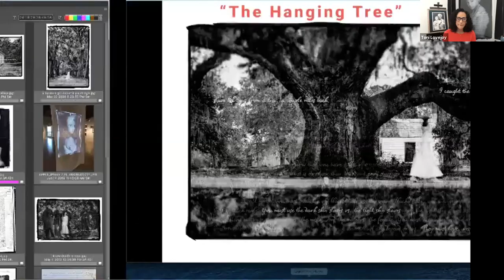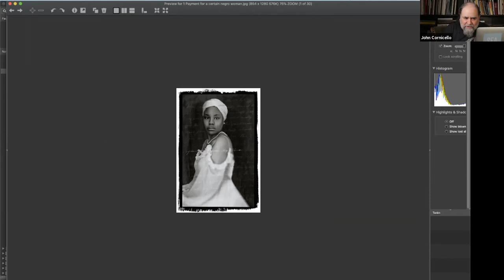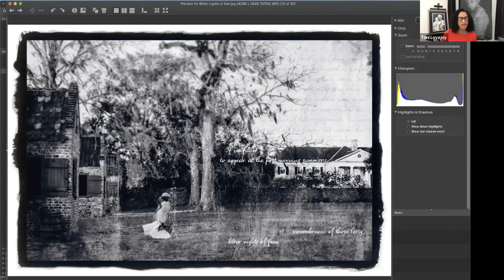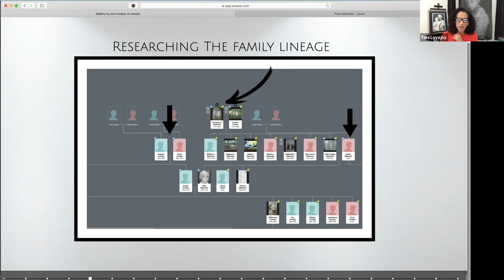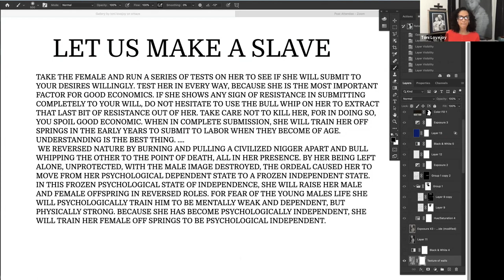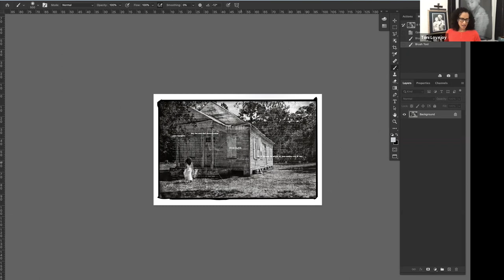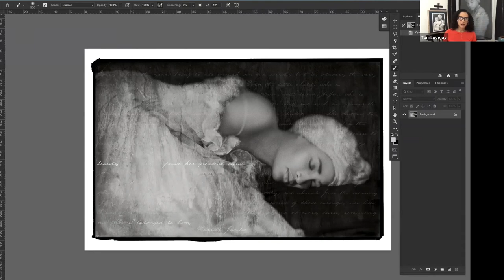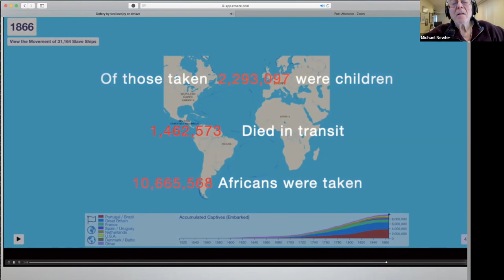Conversation with Toni Lovejoy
Photographer Toni Lovejoy joins me today to talk about a photo project that is both personal and Painful. The series, A Citizen of No Nation, is one woman’s visual reconstruction of her family genealogy and exploration of the dichotomy of being descended from both the slave and the slave-owner. By layering multiple images of original slave  narratives, President Abraham Lincolns’ writings, plantation owners letters, textures from slave cabin walls and other historical relics, it helps her to explore the past, honoring the pain of history and facilitating a catharsis. Friends and family pose as ancestors to personalize the pain, both for herself and the viewer, allowing one to see the *inhumane story within her family line as well as many others with similar histories. This show is meant to actualize a painful subject, thereby allowing the artist and her audience the possibility of healing, by the shared viewing and experiences that naturally transpire as one walks through the show.